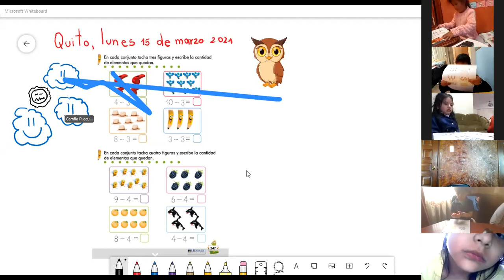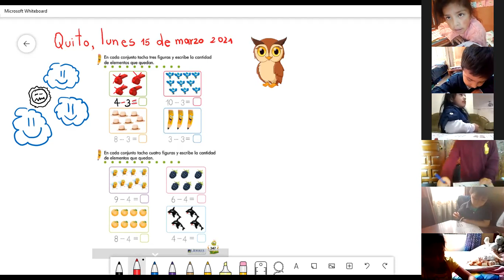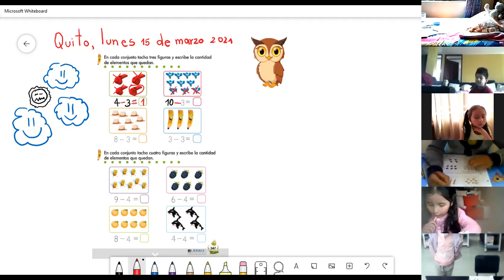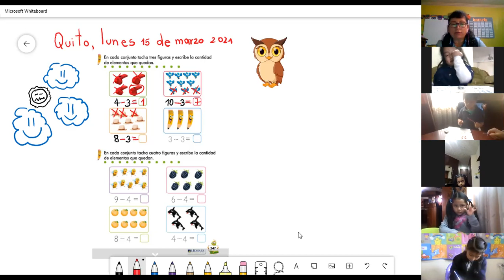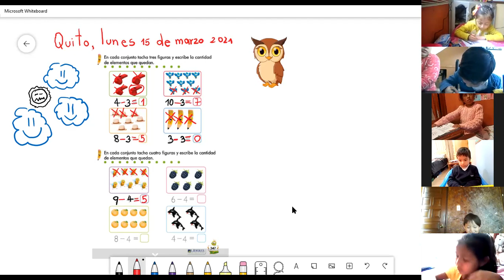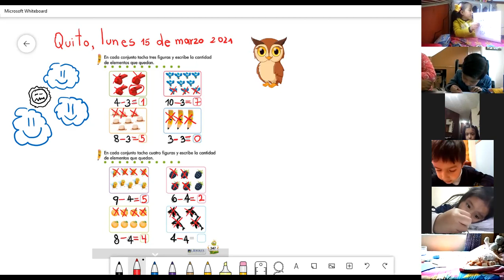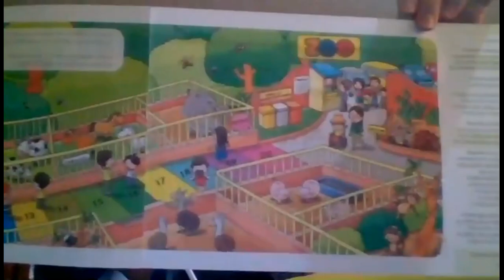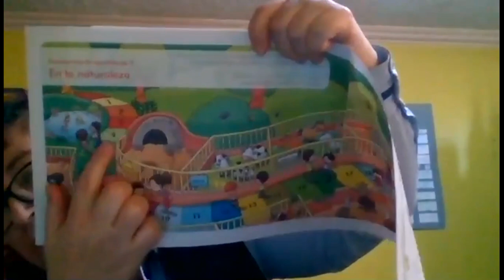1EGB PRE MATEMÁTICA CLAUDIA 15MAR2021